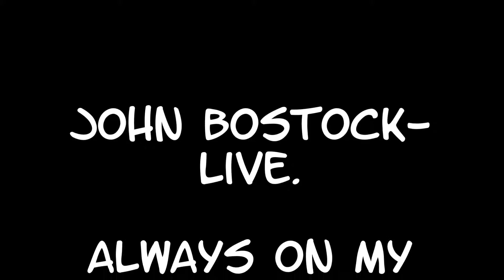Always on my mind - Live - John Bostock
Written by Willie Nelson. Performed live by John Bostock, with lots of background noise.